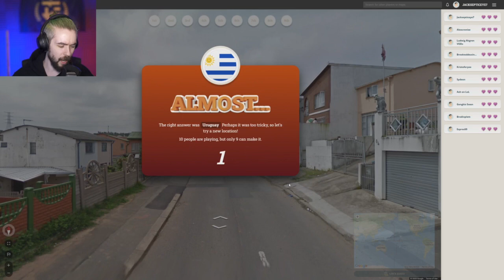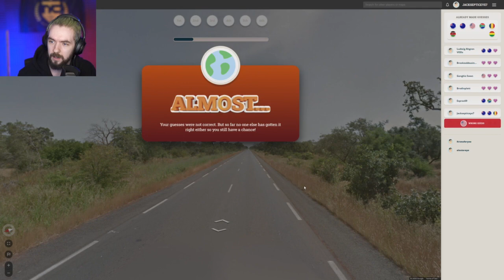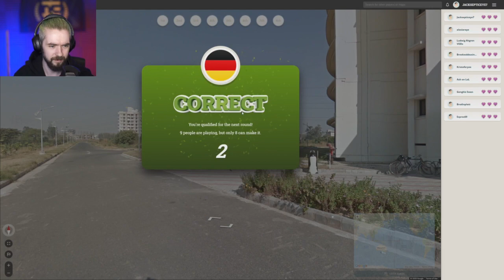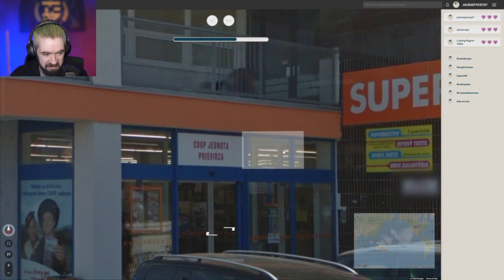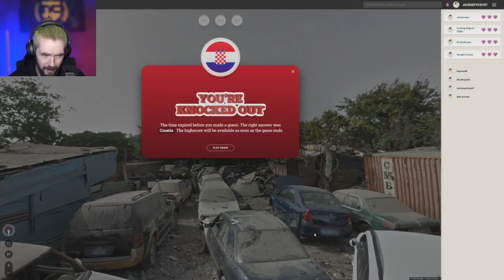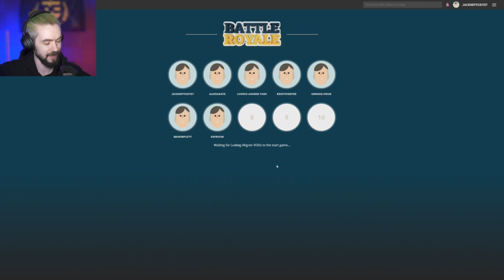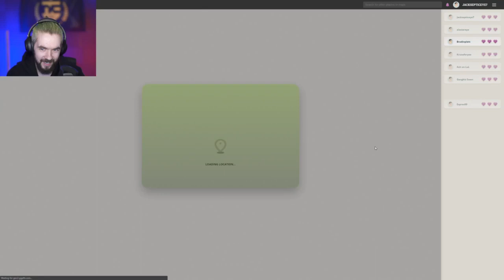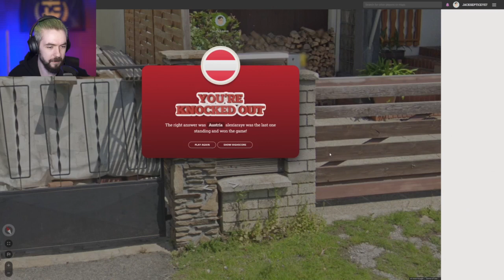jacksepticeye plays rust (ep.1) | twitch stream | December 27,2020